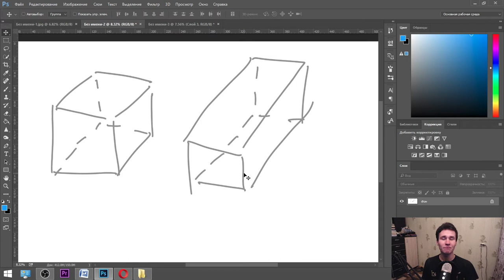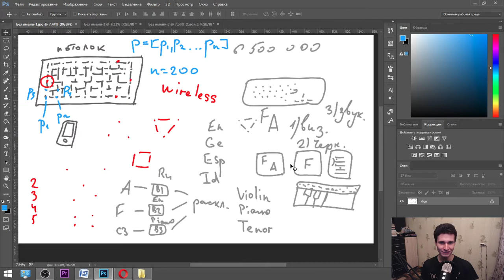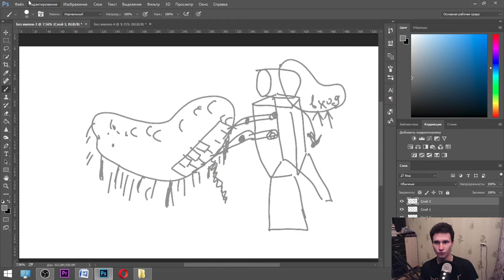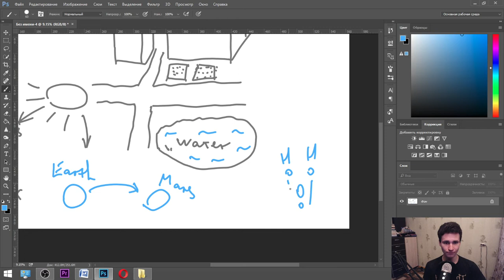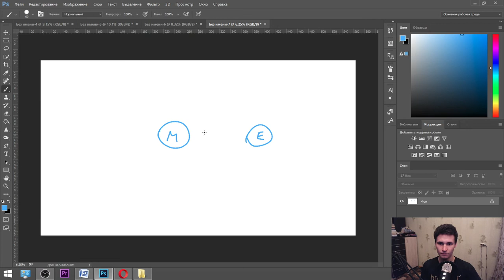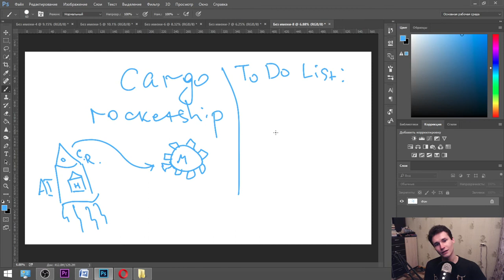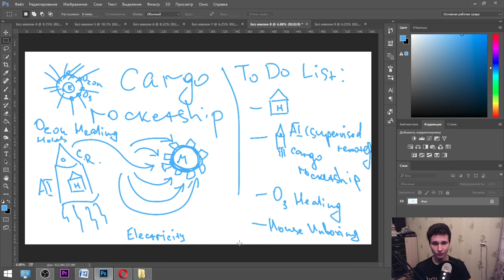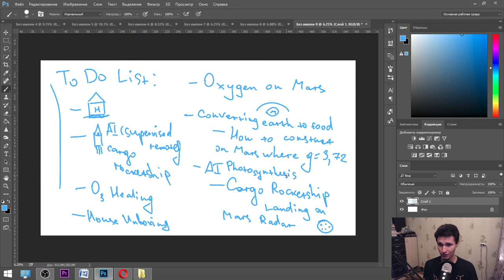How to construct buildings on Mars? How to transport houses to another planet? Cargo Rocketships